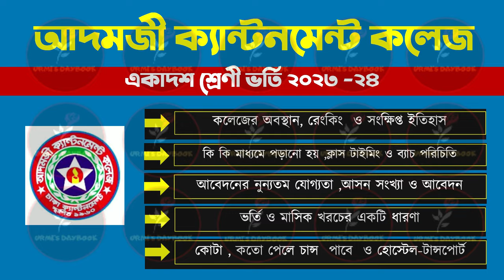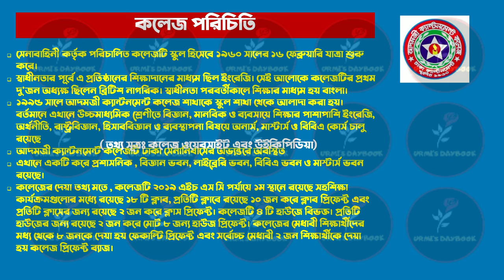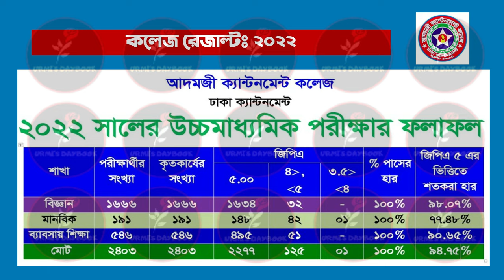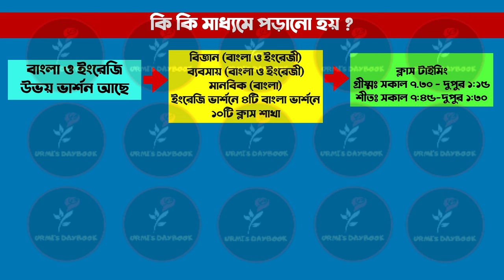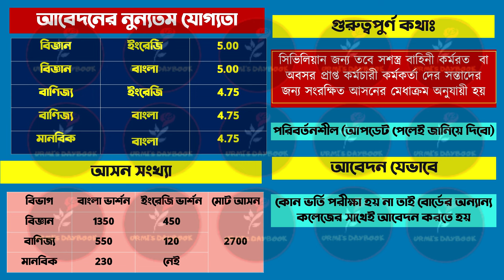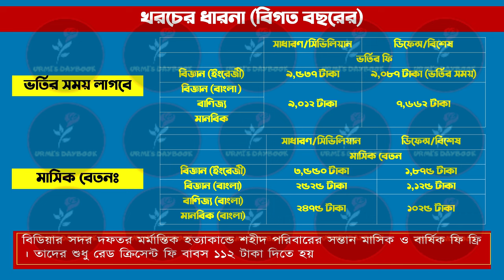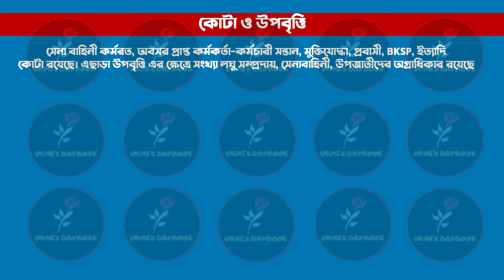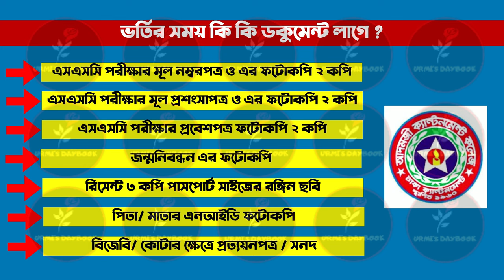আদমজী ক্যান্টনমেন্ট কলেজ ভর্তি ২০২৩| Adamjee Cantonment College Admission 2023-24|HSC Admission 2023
Adamjee Cantonment College is a public college in Dhaka Cantonment, Dhaka, Bangladesh. It is primarily for higher secondary level education for the children of Army personnel stationed in Dhaka Cantonment and is managed by Bangladesh Army officers.

আদমজী ক্যান্টনমেন্ট কলেজের ভর্তি বিজ্ঞপ্তি ২০২১  । এটি বাংলাদেশের অন্যতম শ্রেষ্ঠ কলেজ । আদমজী ক্যান্টনমেন্ট কলেজ ২০১৮ সালে  শিক্ষা মন্ত্রণালয় কর্তৃক ঢাকা মহানগরে শ্রেষ্ঠ শিক্ষা প্রতিষ্ঠান হিসেবে স্বীকৃত লাভ করেছে। দেশের অন্যতম শীর্ষস্থানীয় এবং বাংলাদেশ সেনাবাহিনীর শ্রেষ্ঠ শিক্ষা প্রতিষ্ঠান হিসেবে স্বীকৃত । ঢাকা শিক্ষা বোর্ডের নির্দেশনা অনুসারে ২০২১ শিক্ষাবর্ষে একাদশ শ্রেণিতে বাংলা মাধ্যম ও ENGLISH VERSION এ ভর্তির কার্যক্রম

My another channel:
Bongo foodies:
😎Let’s connect:
Thumbnail Text: Adamjee Cantonment College Admission 2022-23